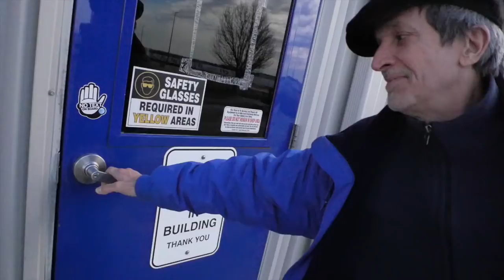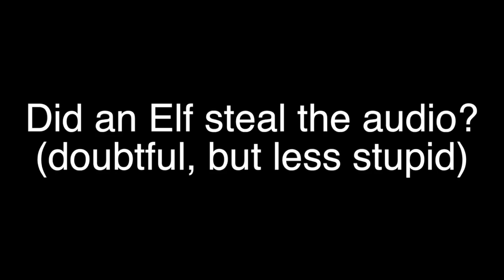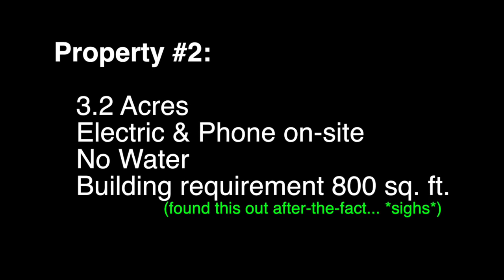Christmas Guns and Hunting (for land)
(142)Andrea asked Jai, her husband, if he wanted to drive a semi with her? He said “Sure, let's do it"... and life changed. They got their permits, CDL's, got hired together, trained and now drive for Con-Way Truckload, as a husband/wife team. They run freight in the lower 48, in a Kenworth T680 called “Bella”. This is about LIFE, rising above, being open to success, LOVIN LIFE! YOU are invited to come along on the adventure AND to be part of our ever-growing TRUCKING FAMILY…